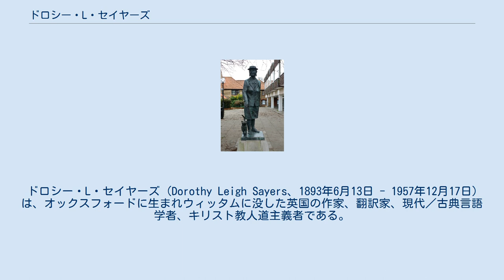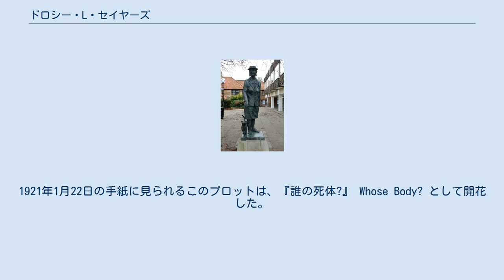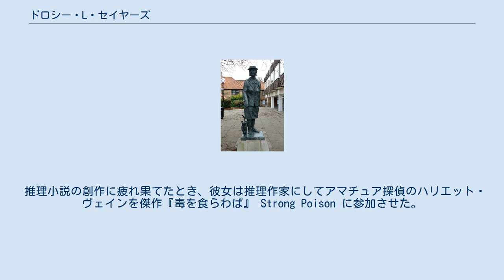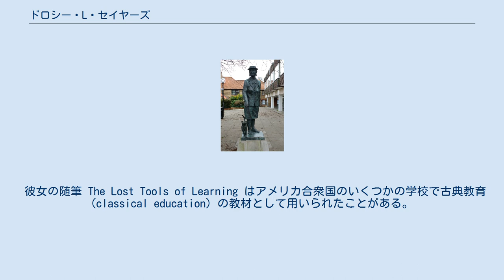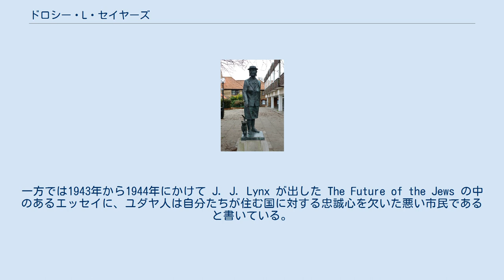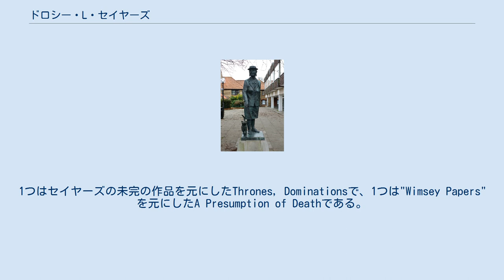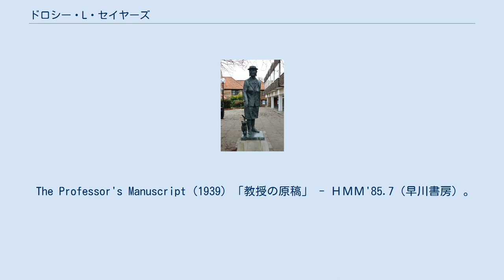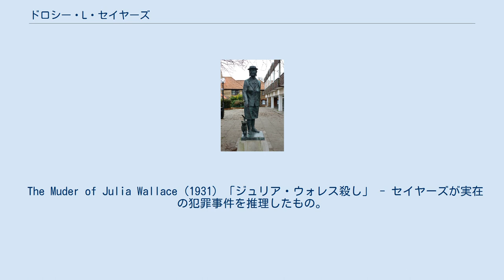ドロシー・L・セイヤーズ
ドロシー・L・セイヤーズ (Dorothy Leigh Sayers、1893年6月13日 - 1957年12月17日) は、オックスフォードに生まれウィッタムに没した英国の作家、翻訳家、現代／古典言語学者、キリスト教人道主義者である。
ディテクションクラブ三代会長を務めた。
 ドロシー・L.・セイヤーズ （常にこのL.にこだわった）が最も知られているのは、恐らく「ピーター・ウィムジイ卿」ものの推理小説を通してであろう。
ウィムジイはセイヤーズのシリーズ探偵で、英国の貴族である。
アガサ・クリスティと並ぶ英国女性推理作家であるが、黄金期の作家としては日本では比較的紹介が遅かった。
早川書房と東京創元社が訳本を出版している。
特に後者は創元推理文庫でピーター卿もの長篇を数多く出版（2020年2月に全作刊行）、日本でのセイヤーズ受容に大きく貢献した。
この項目での固有名詞は、主に創元推理文庫版（浅羽莢子訳）に従う。
 オックスフォードに産まれた。
父親は文学修士で牧師のヘンリー・セイヤーズ。
当時オックスフォード大学のクライストチャーチづきの牧師兼クワイアスクールの校長であった。
オックスフォードのサマーヴィル校で学び、現代言語学の一等をとった。
当時は学位を授与されなかったが、数年後女性にも学位を授与できるようになり、女性で学位を持った最初の人々の1人となった。
卒業後は教師として働いたが、後にロンドンの広告会社Benson社にコピーライターとして勤務した。
広告業界での経験は、推理小説『殺人は広告する』 Murder Must Advertise の中で活かされることになる。
 卒後、自分の居場所を探して苦闘していた彼女が処女小説のプロットをまとめたのは、1921年のいつ頃かのことだと思われる。
1921年1月22日の手紙に見られるこのプロットは、『誰の死体?』 Whose Body? として開花した。
 「あっ、しまった」（浅羽莢子訳。原文では"Damn!"）と毒づきながら推理小説界に飛び込んできたピーター・ウィムジイ卿は、11冊の長編と2冊の短編集に登場し読者に親しまれた。
他に未完の未発表作品が1つある。
ある時、セイヤーズはピーター卿は フレッド・アステア と バーティー・ウースター とのミックスだと語ったことがあるが、その傾向は最初の5つの長編で顕著である。
しかし、ピーター卿の変化を追ってみれば、彼が1人の人格としてセイヤーズの心の中に息づいていたことが明らかであろう。
 推理小説の創作に疲れ果てたとき、彼女は推理作家にしてアマチュア探偵のハリエット・ヴェインを傑作『毒を食らわば』 Strong Poison に参加させた。
ヴェインはオックスフォードを卒業し学位を得た、当時としてはかなり稀な高学歴の女性であった。
卒後大学を去り、推理小説作家として売れっ子になっていたが、愛人を毒殺した廉で逮捕され訴えられた（『毒を…』）。
ヴェインに一目惚れしたウィムジイは冤罪であると確信、驚くべき真相を暴き、絞首刑からヴェインを救う。
以降、ことあるごとに求婚を繰り返すが、ヴェインは結婚に踏み切れない。
『死体を…』ではヴェインは有能なワトソン役ないしは推理合戦の相手として活躍し、『学寮祭…』では母校で起きた不可解／不愉快な事件を捜査する。
事件はウィムジイの演繹的推理によって解決を見るが、その過程でヴェインは襲撃され、一方ウィムジイが普段見せないでいる深い心の襞を知ることになる。
 一再ならずセイヤーズは、「ハスキーヴォイスで黒い目の」ハリエットを生み出したのはピーター卿を華燭の儀と共に退場させるためだったと言っている。
しかしながら、（ピーター卿とハリエットが最終的に結ばれることになるピーター卿もの長編第10作の）『学寮祭の夜』 Gaudy Night を書く過程で、セイヤーズはこれまでになかった程この二人に命を吹き込むことに成功した。
その結果、彼女いわく「ピーター卿の次のステージが見えた」のである。
 セイヤーズには葡萄酒売りのモンターニュ・エッグ (Montague Egg) が謎を解く短編のシリーズもある。
 セイヤーズ自身は、ダンテの『神曲』の翻訳こそ自分の最高傑作だと考えていた。
自分でも宗教的な随筆や劇を...